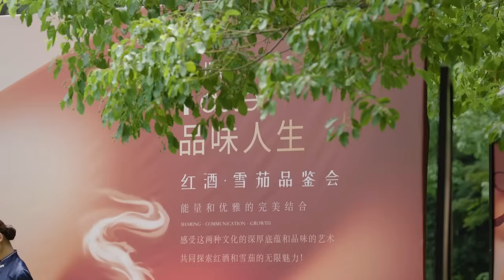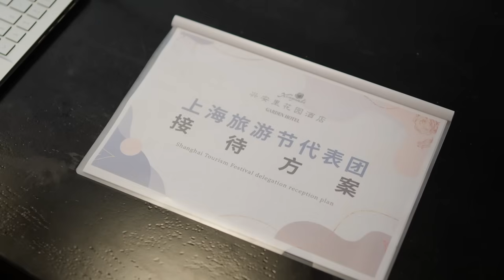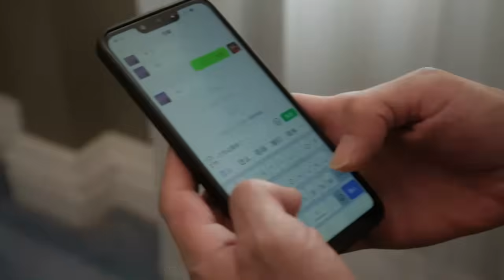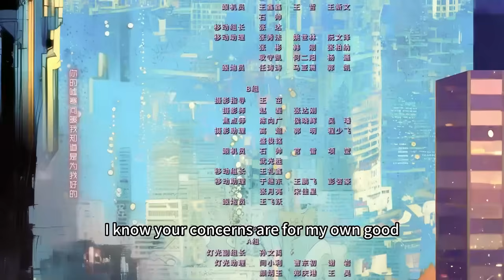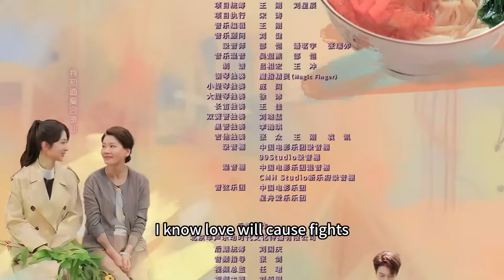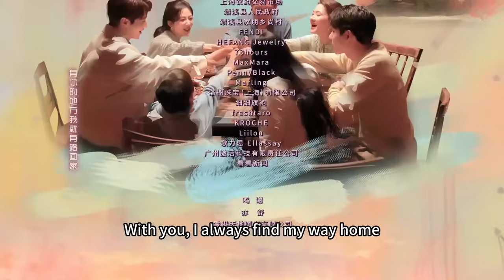[Romance,Family] Best Choice Ever EP32 | Starring: Yang Zi, Xu Kai | ENG SUB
►Episodes: 37eps×45’
►Cast: YangZi, XuKai, Niu Junfeng

►Synopsis：
Mai Chenghuan, who comes from an ordinary family in Shanghai, was urged by her mother, Mrs. Liu, to discuss marriage with her boyfriend Xin Jialiang. However, the favorable economic conditions of the Xin family made this originally equal relationship unbalanced. At the same time, Mrs. Liu’s excessive interference in her daughter's lifelong affairs accelerated the breakup between Mai Chenghuan and Xin Jialiang. Torn between filial piety to her parents and loyalty to herself, Mai Chenghuan struggled to find a way out. She gradually broke free from her mother's strong love and focused more on her work. Mai Chenghuan's transformation was recognized by her step grandmother, who entrusted her with the most important task of hotel management. Yao Zhiming, the step grandmother's biological grandson and professional hotel manager, gradually understood and recognized Mai Chenghuan through their cooperation, and the two became work partners, working hand in hand. In daily life, Yao Zhiming is surrounded by the true emotions of the Mai family, and his relationship with Mai Chenghuan gradually heats up. From "living under her mother's influence" to "achieving oneself," Mai Chenghuan has embarked on an extraordinary path of growth that is unique to herself.